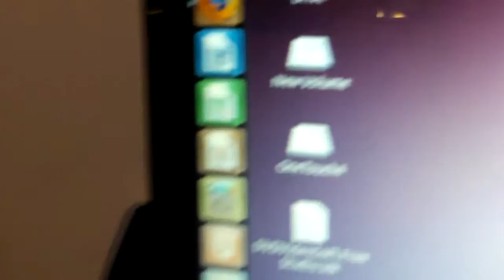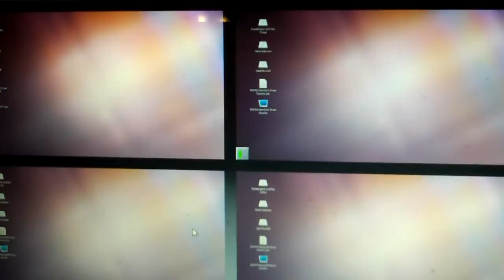Linux Upgrade (5/19/2011)